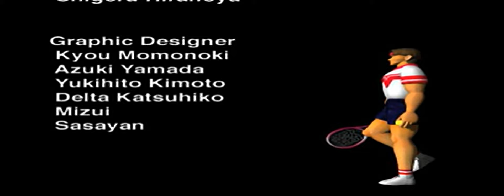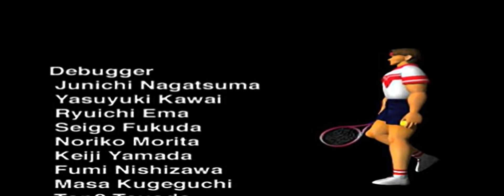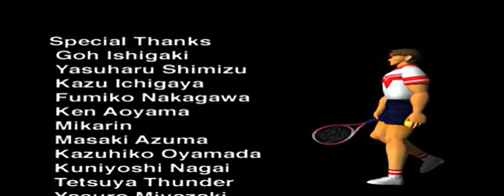V-Tennis - all videos for the Playstation 1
00:00 - OPEN.STR
02:01 - ENDING.STR
05:23 - EXHIB.STR
05:36 - VTENNIS.STR
05:44 - WORLD0.STR
05:49 - WORLD1.STR
05:55 - WORLD2.STR